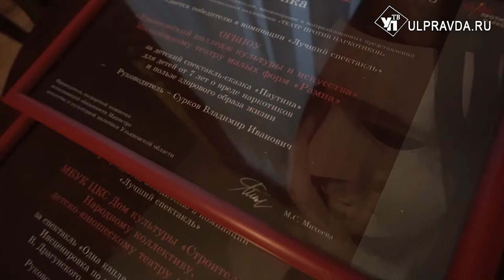Фестиваль-конкурс «Театр против наркотиков» в Ульяновске подвёл итоги